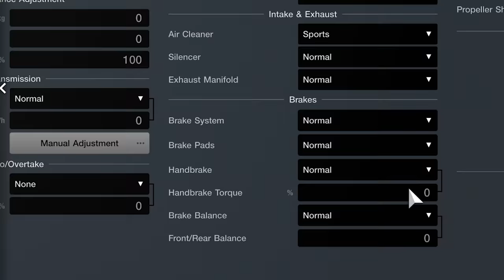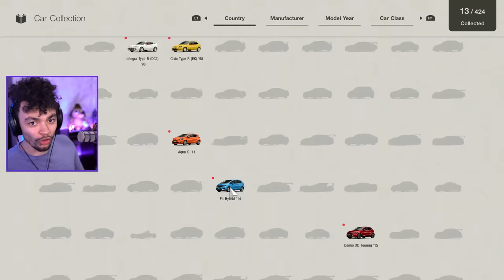Gran Turismo 7 is THE BEST Track Racing Game!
I've been playing Gran Turismo 7 early, here are my thoughts so far. It's solidly my favourite track racing game to date and there's still so much more to explore. Progression, cars, sounds, multiplayer. It's king of many aspects!

0:00 Intro
0:49 Fan Focus
2:38 Progression
5:08 Customization
7:53 Cars Feel & Sound
10:59 Multiplayer
11:54 Other Mentions
12:20 Online Only
12:35 Wheelspins
12:59 Graphics
13:19 Microtransactions
13:42 Summary